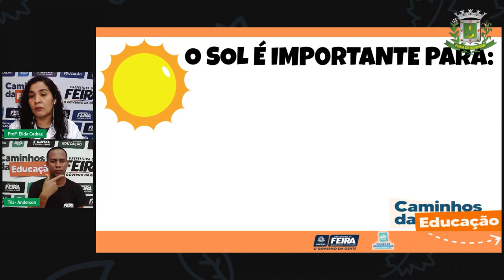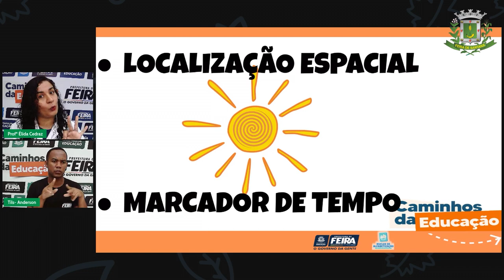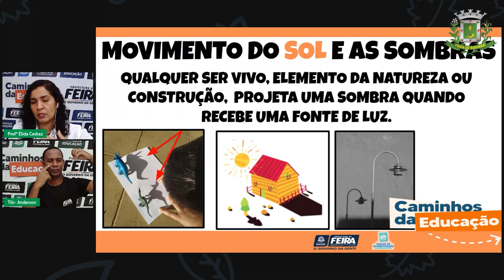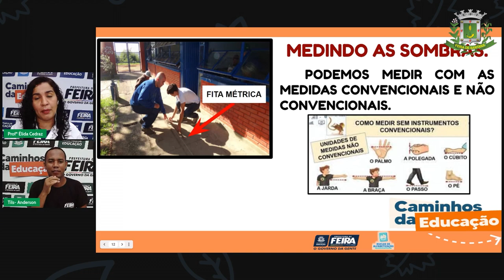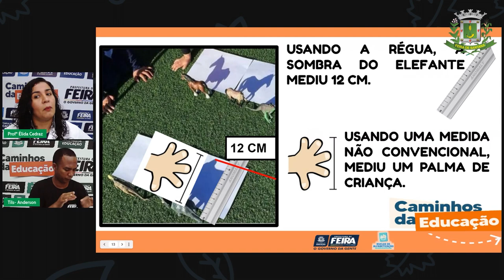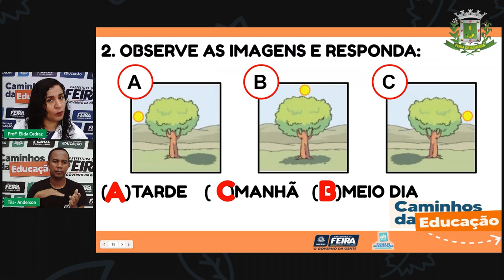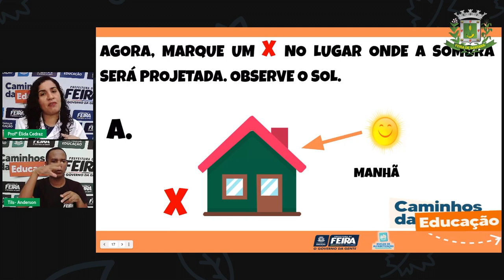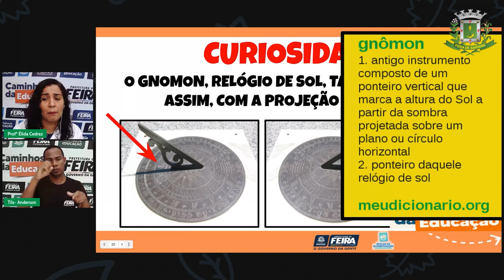Aula 86 2ºANO Profª Élida Trindade Ciências Humanas O Sol e os seres vivos parte 1